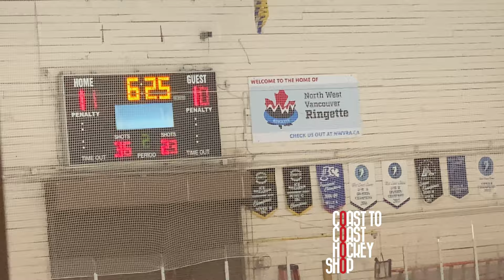NSIHLA Roller Hockey ft. Connor Bedard, Kent Johnson, Jake Christiansen. Great Guys v The Holes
10 Points for Bedard (#64, Yellow), 7 goals for Christensen(#23, Yellow). Amazing handles by Kent Johnson (#93, Yellow).. not bad.
Got to take in a handful of these games last summer. Pretty awesome to get to watch these kids, who play a lot of serious hockey, take it easy and play in some fun games. Ton of skill on both sides, not too much defense, feel sorry for the goalies, though I expect they are enjoying the show in some way :) Love it.

Great Guys 16 (Yellow)
The Holes 12 (Red)
Stats and Game Summary:

Live stream locked down by Jordan Sullivan and Ryan Ghuman

Great Guys:
64 Connor Bedard
23 Jake Christiansen
93 Kent Johnson
26 Sean Donaldson
17 Cameron Chin
89 Julian Beardman
9 Angus Crookshank
14 Andrew Cristall #
15 Kyle Johnson
17 Tyler Cristall #

33 Ludwik Breczewski

The Holes:

19 Jake Gudelj
87 Matteo Pecchia
14 Jack McIntosh #
71 Jonas Leas
42 Ryan Maclean
0 Kyle Jennings
10 Logan Doust
63 Sam Pouliot
7 Jacob Fournier
12 Caleb Magee
91 Liam Kindree

30 Niklas Hoem